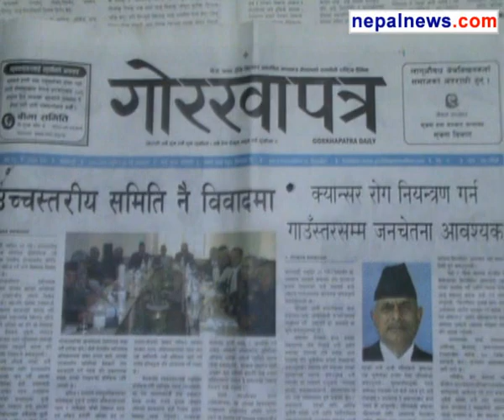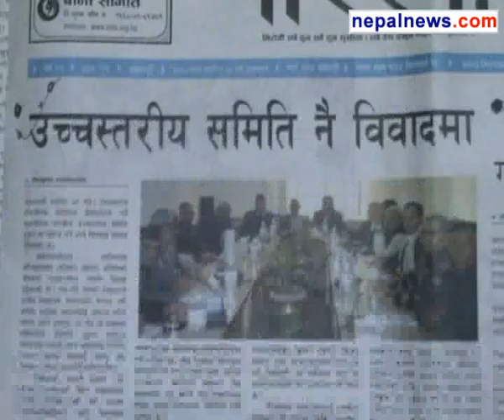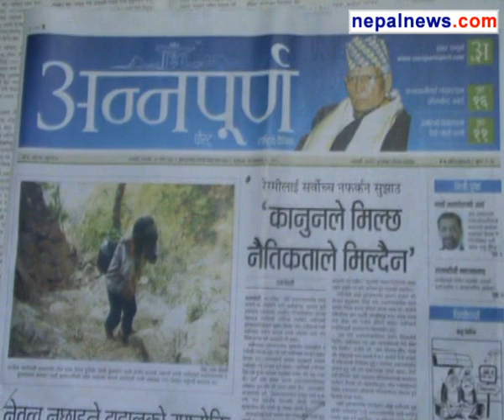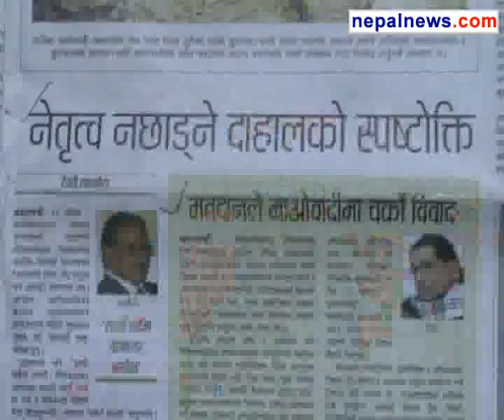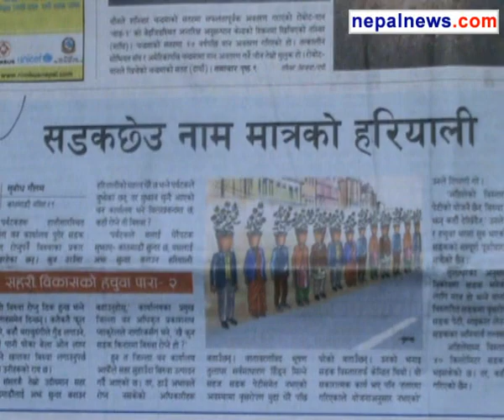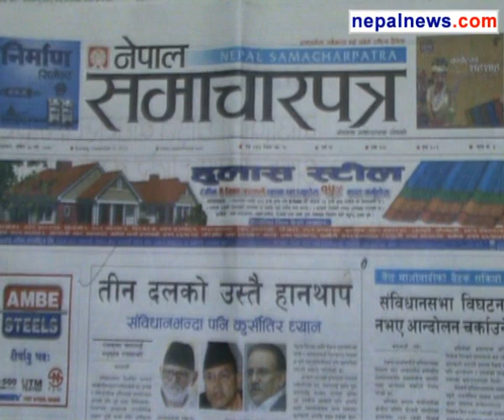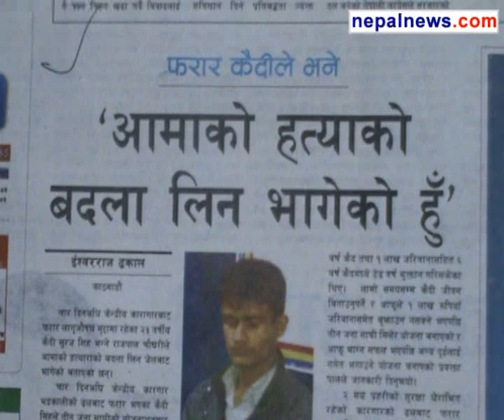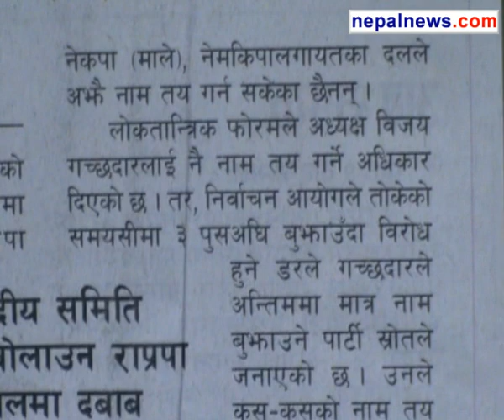December 15 2013 headlines in Nepali dailies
Round up of the major headlines in Nepali media for December 15 2013.